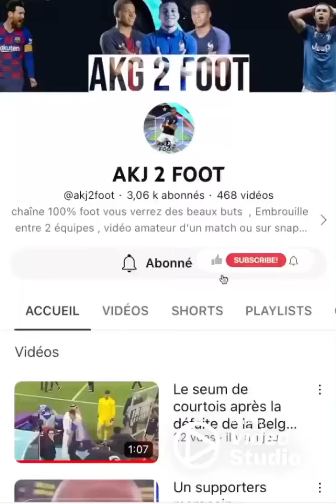La reaction des supporters de Lille quand il sont vu le but de messi 😂